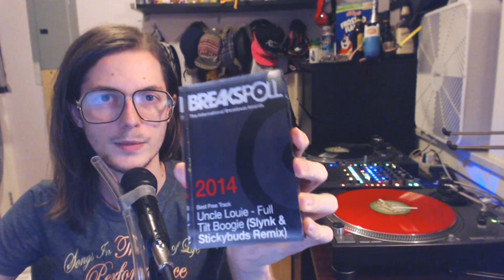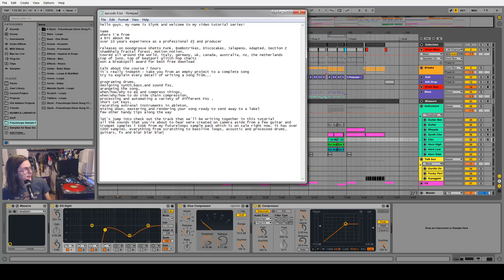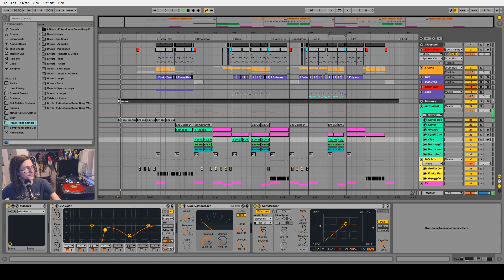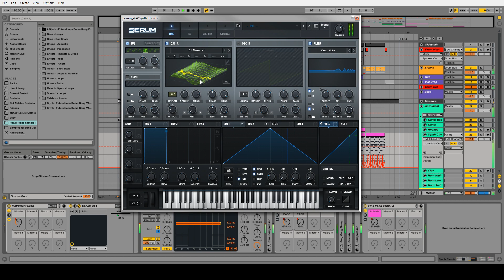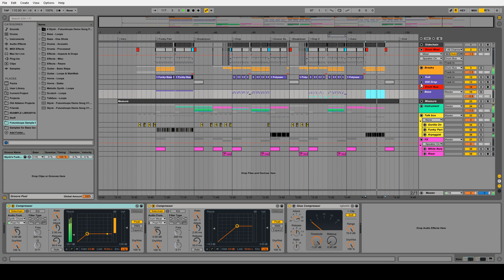Avoid This Costly Mixing Mistake Every Producer Makes! Glitch Hop In Ableton Live With Slynk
🎧 Avoid this costly mixing mistake every producer makes! 🎶 Learn how to elevate your music production game with this engaging tutorial. Join me as we unlock the secrets to mastering sound like a pro! Whether you're diving into drum and bass or exploring the realm of future bass, this detailed guide will transform your tracks. 🚀

In this video, I'll share my expertise on using powerful tools like Ableton, Serum, and NI Massive. Watch now to discover how to craft electronic music that stands out! ✨

Don't let common pitfalls hold you back—master the sound and explore the creation of your next hit. 🎵

Explore additional resources and courses on the BassGorilla website to keep your skills sharp. Let's make music magic happen! 🎶

I'm excited to announce that today a new course is available for you in our members area!

This new course is by one of the most talented glitch hop producers in the scene - Slynk!

The course is called Glitch Hop In Ableton Live With Slynk.

Even if you don't make glitch hop, I highly recommend you to check out this course, because you'll see a true master at work, showing you his approach to the entire production process - from sound design to arrangement to mixing and mastering.

The track itself is truly unique - Slynk is using a talkbox to create robotic style lyrics in the track. The drop is truly spectacular. If you love energetic, funk-fuelled music, you've gotta check it out!

Join Slynk as he takes you through the creation of a funky glitch hop track on Ableton Live. Perfect for producers at any level! Watch, learn, and share your thoughts!

CHAPTERS
00:00 Introduction
00:46 Background
01:46 Course Overview
02:44 Songwriting Tips
03:45 Track Playback
08:03 Conclusion

Explore Slynk's tutorial on creating a funky glitch hop track in Ableton Live. Tips, tricks, and a complete walkthrough. Watch now and join the conversation!

SUMMARY
## Introduction
- **Introduction to Slynk and Base Gorilla Video Tutorial Series**: Slynk introduces himself and the aim of the tutorial series, which is to create a funky glitch hop track from start to finish.
- **Background Information on Slynk**: Slynk shares his personal background, including his move from Australia to Canada, his experience as a professional DJ and producer, and his achievements in the music industry.

## Slynk's Professional Experience
- **Music Release and Labels**: Discusses his extensive experience in releasing music on various record labels such as Ghetto Funk and Adapted Records. Highlights his latest album on Section Z, "Front Yard Futon."
- **Festival Performances**: Mentions performing at festivals around the world, with a notable mention of Shambhala’s Fractal Forest in Canada.

## Achievements and Awards
- **Chart Success**: Details his success on various music charts like Beatport and Juno Download.
- **Award Recognition**: Mentions winning an award in 2014 for a free track released on SoundCloud with Stickybuds.

## Course Overview
- **Duration and Depth**: The tutorial series runs for approximately 7 hours and covers the creation of a full song from start to finish.
- **Complexity and Content**: Emphasizes the comprehensive nature of the course covering aspects like drum programming, synth design, sound effects, EQ, compression, and sidechain use.

## Technical Aspects Covered
- **Shortcuts and Workflow**: Offers insight into improving workflow efficiency by using Ableton shortcut keys.
- **Instrument Recording**: Provides guidance on recording external instruments like guitars and synths.

## Mixdown and Mastering
- **Mixing and Mastering Techniques**: Highlights the steps involved in the mixdown and mastering process.
- **Rendering Options**: Talks about different rendering options to prepare the song for sending to a record label.

## Additional Resources
- **Sample Packs**: Mentions using samples from his futureloop sample pack, which includes a variety of sounds and instruments.

## Conclusion
- **Track Walkthrough**: Slynk gives a brief listening session of the track created during the tutorial.
- **Closing Remarks**: Thanks the viewers and invites them to join episode one for more detailed instruction.

This summary captures all the key points discussed in the video, providing a clear and concise overview of the content covered.